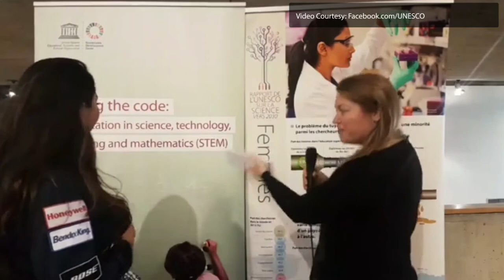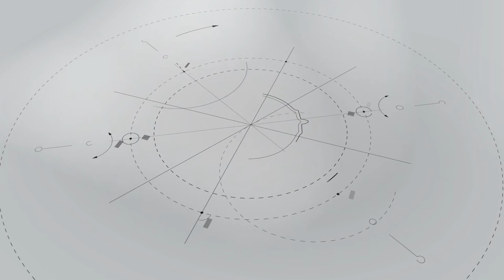Shaesta Waiz discusses STEM at UNESCO Headquarters, Paris, France | Facebook LIVE Interview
Shaesta Waiz represented Dreams Soar, Inc. at UNESCO, Friday, March 9th! UNESCO, together with the World Federation of Engineering Organizations (WFEO) who are celebrating their 50th anniversary in 2018, organized an event on Women in Engineering - Empowering Rural Women and Girls, with Waiz as keynote speaker.

This symposium was an opportunity to examine the under-representation of women in engineering, what engineering could do to improve the lives of rural women and girls, and successful case-studies of women in engineering.

Shaesta participated in this interview shortly after her keynote.